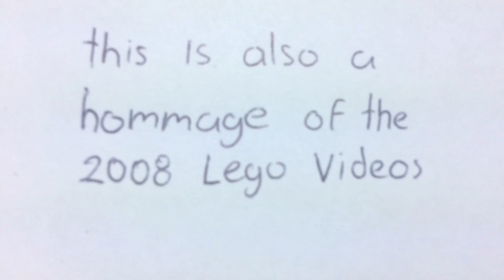LEGO Overwatch- Custom Figures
I still working on halo vs Star Wars al I made this video to make sure this channel is alive